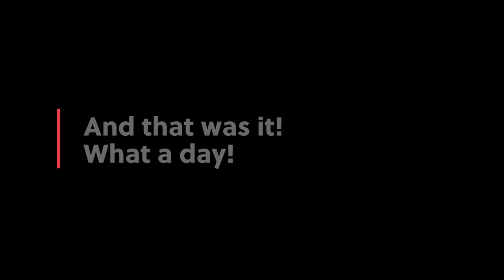The Coolest Festival in Japan! Kanazawa Hyakumangoku Festival and Parade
This year we went to the annual Kanazawa Hyakumangoku parade! We had a ball. The Hyakumangoku Festival [百万石祭] in Kanazawa is Ishikawa's biggest festival of the year, and takes place over three days with a number of events - this being the main event of the weekend and takes place on a Saturday. We got to join the Seiryo University [星稜大学] Dance Group in the late afternoon/evening parade - how cool was that?!

Chapters

00:00 Intro and Drum Troupe [太鼓] Performance
04:44 Hyakumangoku Parade - Lion (Dragon?) Slayers Fighting
05:35 Samurai's Horses
06:10 Japanese Lion Dance and "Fighting the Dragon"
07:51 Kanazawa Hirosaka Park
08:48 Hyakumangoku Parade - Lion Dancers and a Close Encounter!
10:40 Ninjas Fighting Performance
11:04 Kaga Jump Ladder and Remaining Parade Procession
15:38 Moving on to Second Parade
16:25 Hyakumangoku Parade and Dancing with Seiryo University [星陵大学] Group